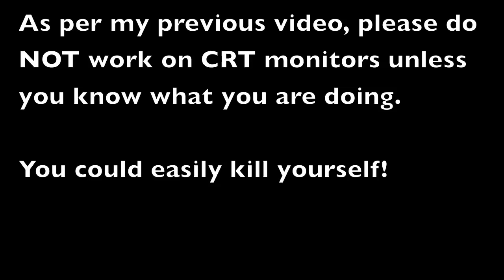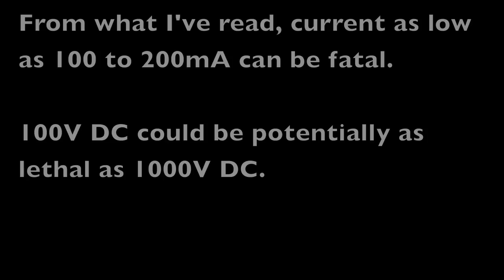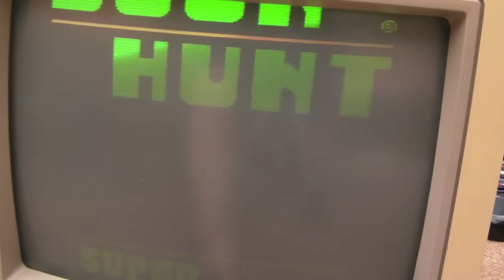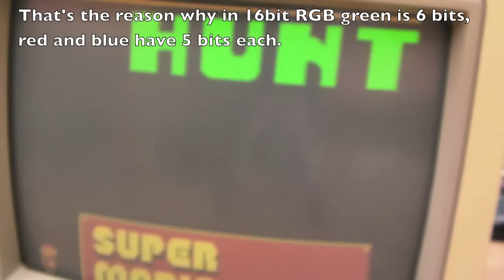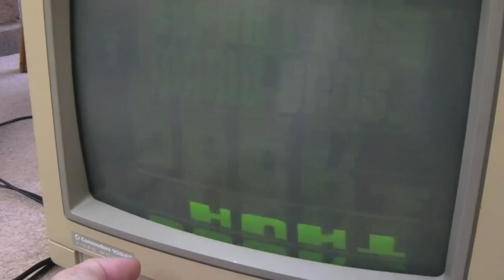Commodore 1084S (1084S-D1) Repair(s) - Part 2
The second part of this cursed monitor repair!  Some forwards progress, and some backwards progress.